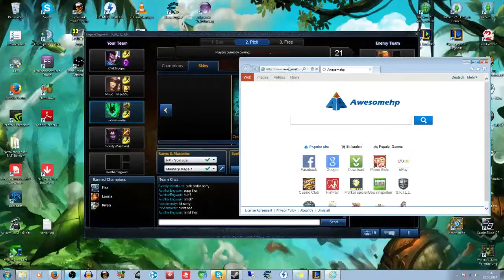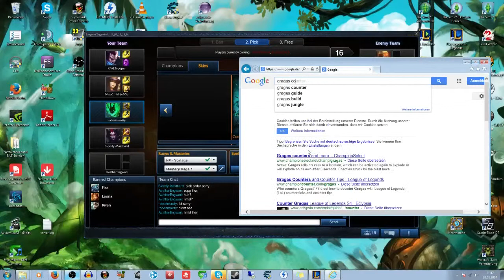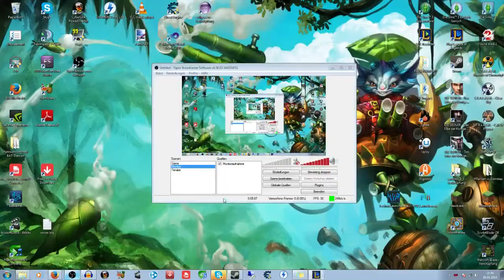Lets Play League of Legends (LoL) Round 71 - Season 4 Placement Game 1/10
Wazzup everybodey ?
Herzlich wilkommen zu meinem ersten Placement Spiel in Season 4
Diesmal spiele ich Tresh support und bin super zufrieden mit meinem Team ...

Registriert euch und spielt League of Legends KOSTENLOS (natürlich gibt es ein Bezahlungssystem, aber davon kriegt man nur Skins [Aussehensveränderungen] oder XP-Boosts usw.)